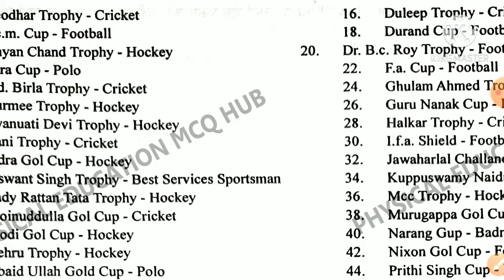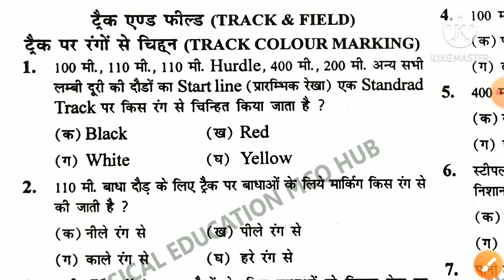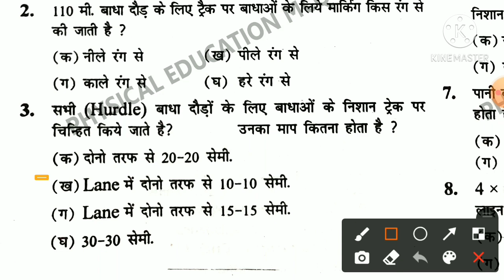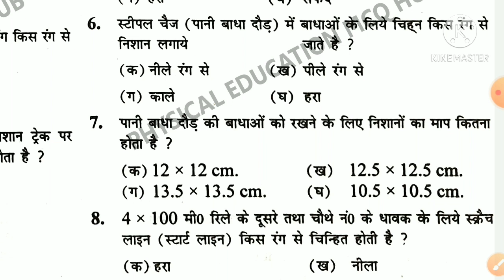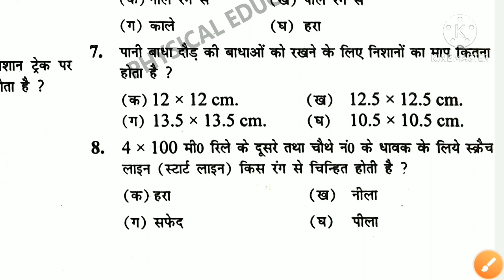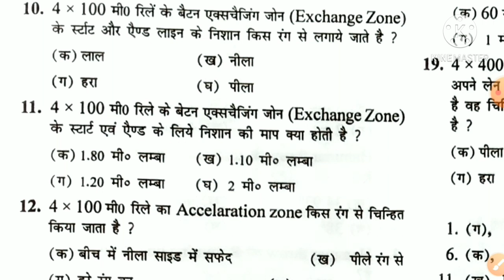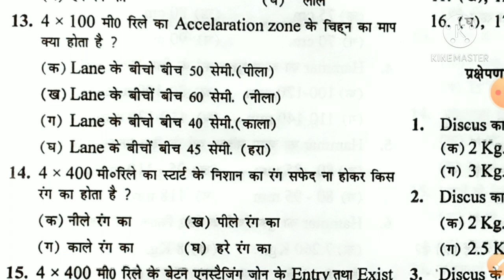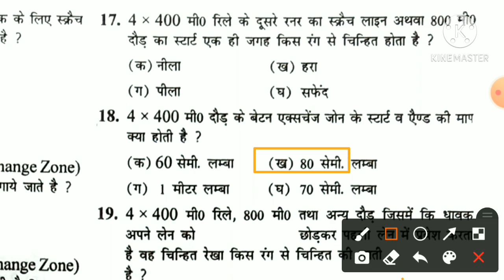Physical Education MCQs for NVS/KVS/DSSSB/UP-TGT/PGT Athletics Track events part - 6 track color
Physical Education MCQs for NVS/KVS/DSSSB/UP-TGT/PGT ParT -21 Any exam of PHYSICAL EDUCATION TEACHER

Hi. 👍. WELCOME TO MY YOU TUBE CHANNEL
PHYSICAL EDUCATION MCQ HUB. ❤❤❤❤❤❤

❤ ❤❤❤❤ Additional related  ❤❤❤❤❤
❤ Physical education
❤ Physical Education Mcqs Hub
 ❤ Anatomy and physiology in physical education
❤ nutrition and diet physical education
❤ yoga in physical education
❤ fitness and wellness physical education
❤ history of physical education
❤ NVS physical education
 ❤ KVS physical education
❤ Test and measurment  physical education
❤ Biomechanics  physical education
❤ physical education important Mcqs
❤ health physical education
❤ sports managment physical education
❤physical education phychology
❤ Statistics physical education
❤ sports training physical education
❤ Medicine physical education
❤ fitness club
❤  Sports field
❤  sports nutrition
❤ KVS physical education
❤  NVS physical education
❤ Dsssb physical education
❤ Haryana pti physical education
❤ Rajasthan pti physical education
❤ LT Grade teacher physical education
❤  Uttarakhand physical education
❤ utterperdesh ( UP) physical education
❤ sports massage
❤ Haryana India Also physical education
❤ sports injury
❤ Health care wealth